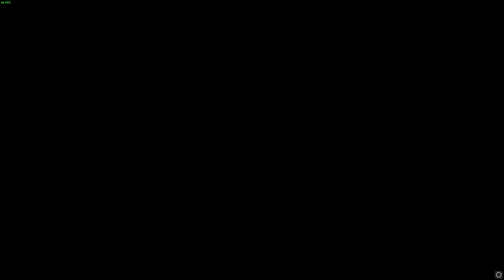Mirage Warmup Zombies | Black Ops 3 Custom Zombies